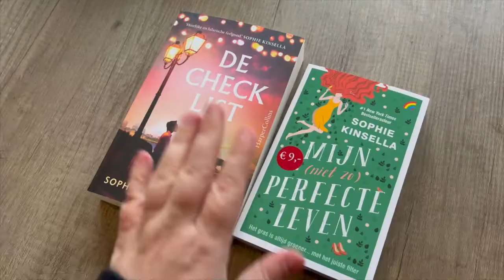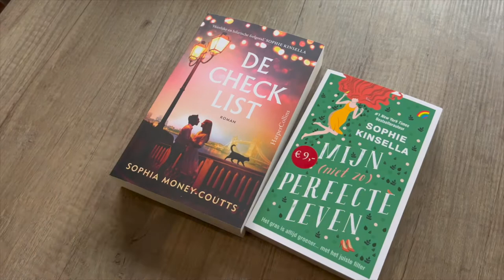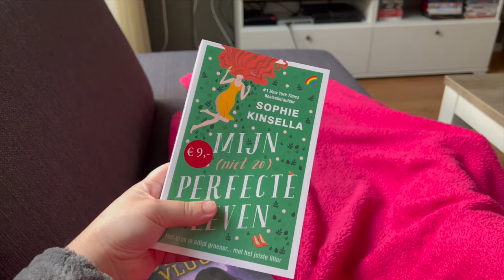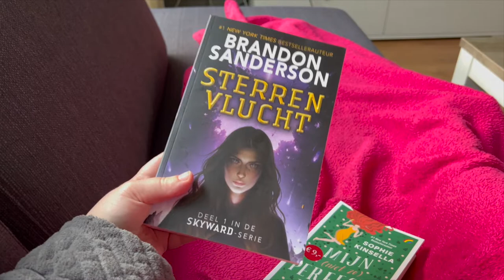Weekvlog #5 Boeken lezen, SHEIN pakketjes & boodschappen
Leuk dat je kijkt naar een nieuwe weekvlog, dit keer laat ik een aantal SHEIN pakketjes zien. Pak ik een aantal PR pakketjes uit, zijn de boodschappen weer in huis en ga ik aan de slag met het lezen van een aantal boeken.